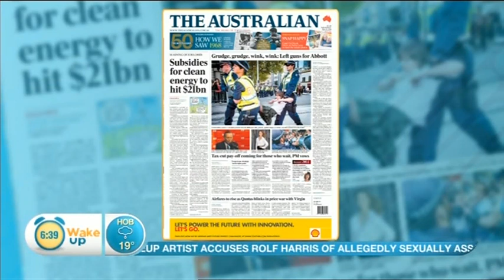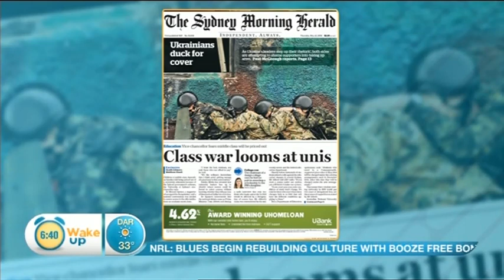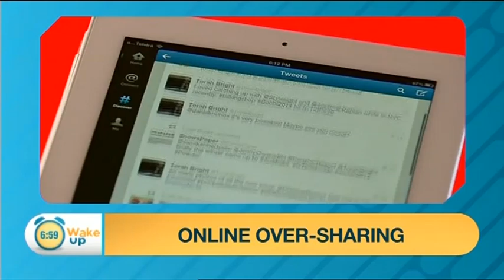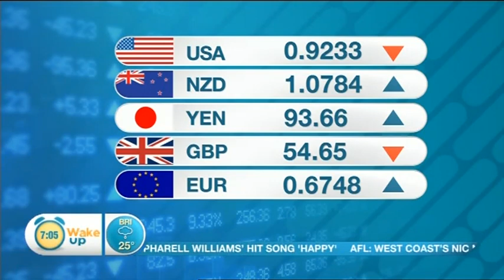PART 1/3: Wake Up Full Broadcast (22/05/2014)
This is the penultimate-ever edition of Channel 10's breakfast show Wake Up. Just 18 hours earlier, the team learned they wouldn't have a job by the end of the week. This video includes them telling their audience that the next show would be their last. Wake Up was one of four bulletins axed in 10's 2014 budget cuts, which cost 150 jobs across the news department. Despite network executives promising the breakfast show had up to two years to build an audience, it was axed after just 6 months due to ratings never bettering 50k (about 15% of what its competitors were getting). It survived less time than its failed predecessor Breakfast. Network 10 never returned to the breakfast slot after these two successive failures.

Hosted by Natarsha Belling and James Mathison live from the show's Manly Beach Surf Club studio, with Nuala Hafner reading the news, sport and weather from their Melbourne HQ in Federation Square.

N.B: The publication of this video is for archival purposes. Network 10 Australia owns and has rights to all of the content in this video. All news reported is accurate as at the time of broadcast. Recorded live off SCA, with no editing and commercials omitted. Videos on this channel can be removed upon personal and individual request from associated parties.